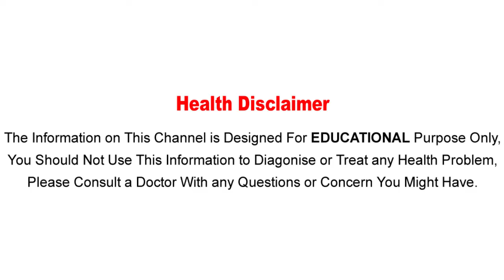ఉప్పు వాడటం పెరిగితే బీపీ వస్తుంది.. మరి తగ్గితే ఏమొస్తుందో తెలుసా? What if you take lesser salt?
ఉప్పు వాడటం పెరిగితే బీపీ వస్తుంది.. మరి తగ్గితే ఏమొస్తుందో తెలుసా?
If You Take Lesser Salt It Will Lead You Good Sleep